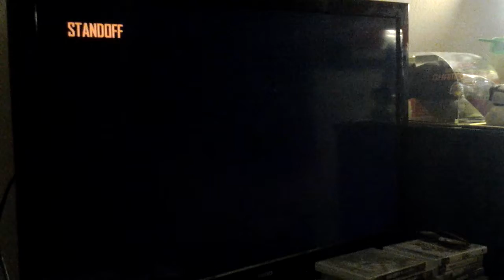First gaming video black ops 2